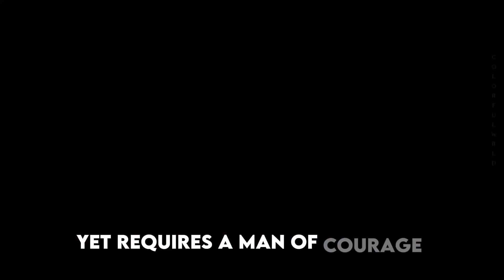6 Proven Tricks To Get GIRLS Attention | Make her With You 100%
6 Proven Tricks To Get GIRLS Attention | Make her Sleep With You 100%

The Musculinity Improvement is a YouTube channel that offers men from all walks of life the opportunity to learn how to live a more fulfilling and successful life.

 The channel provides valuable insights and advice on topics such as personal growth, dating, relationships, fitness, health, and mindset.

make yourself attractive
how to become attractive

how to Control her
how to make woman chase you
Destroy her EGO
women
body language of woman
body language
woman body language

how women manipulation man
women manipulation
how to get girls
how to attract girls
how to date Women